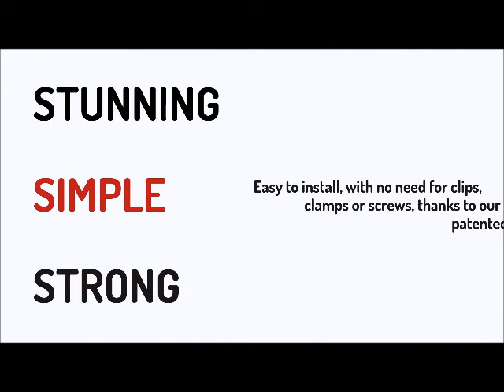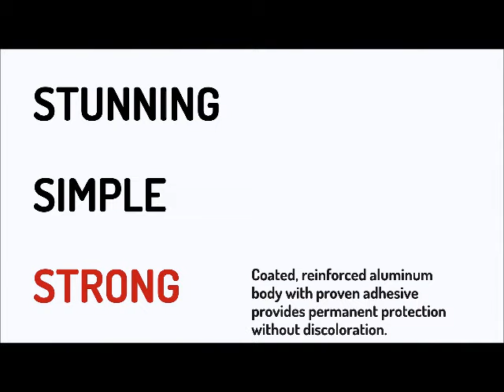SolaTrim Solar Panel Pest Exclusion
Protect your Solar Panels with the SolaTrimTM Pest Abatement Barrier. The SolaTrim Pest Barrier is an all-weather, long lasting Pest and Debris abatement system designed to prevent Pigeons and Rodents from nesting under or damaging residential solar system arrays